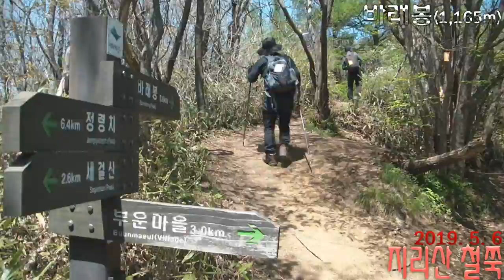Jiri Mountain in Korea 지리산 바래봉 산행(유빙 오성룡)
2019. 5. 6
Jiri Mountain in Korea
walk through the azalea colony of Karabong.

지리산 바래봉 철쭉군락지 산행